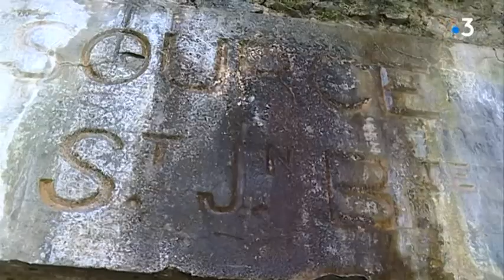Roquebillière : les thermes de Berhemont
La suite de notre série consacrée à Roquebillière. Une activité en particulier a contribué à la notoriété de ce village de la Vésubie, c'est son "quartier" de Berthemont situé en altitude et dont les sous sols regorgent d'eau aux nombreux bienfaits.

Aujourd'hui, après plus d'un demi-siècle, cette activité est florissante.

Intervenants :
- Thomas Marcucci, directeur général des services de la mairie de Roquebillière
- Annie Bonnet, curiste
- Anouk Poinsot , assistante de direction "Domaine thermal du Mercantour"

Equipe : V.Varin/E.Jacquet/A.Taba